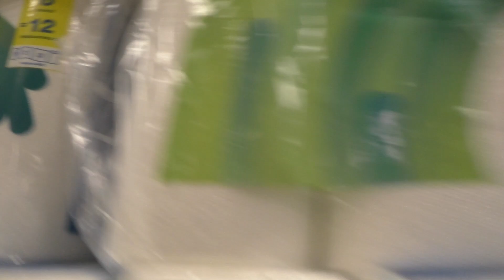He Tried to Fight Me!